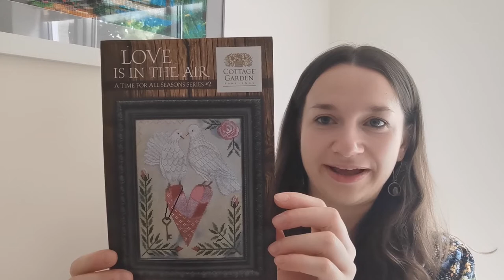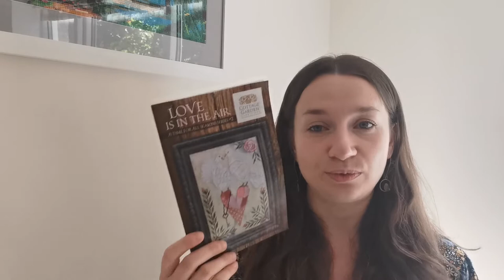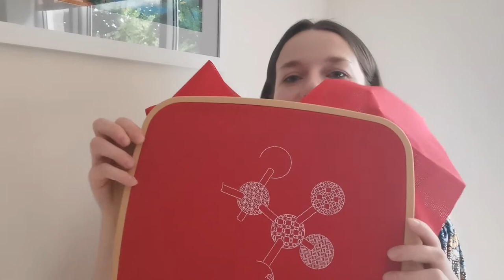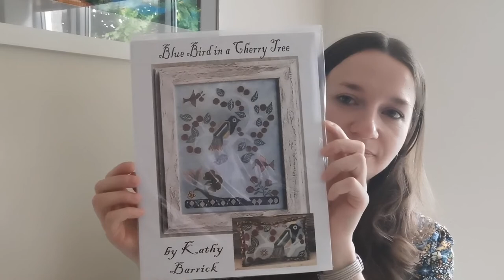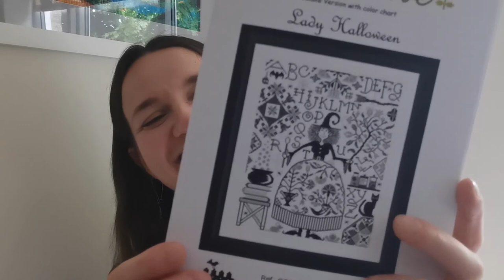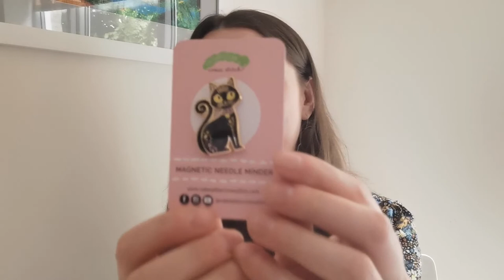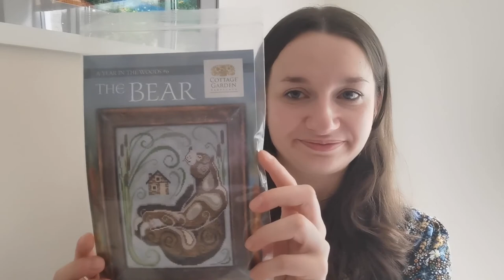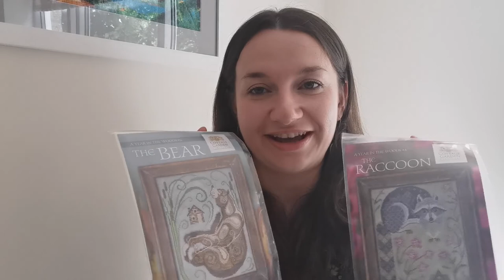Flosstube #11: Ornithological problems, a short lecture in chemistry and a surprise at the end 😉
Please read below for more info about me and this video. 😊

Kits and patterns I showed you today:
- Cottage Garden Samplings – Love is in the Air
- Watercolor Heart with Flowers and Bird – Little room in the attic

If you’re interested in my previous flosstube videos, you can find them all on this playlist

Thanks for stopping by, I hope you enjoyed the video!